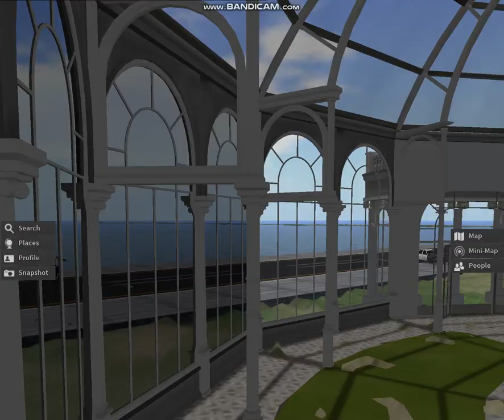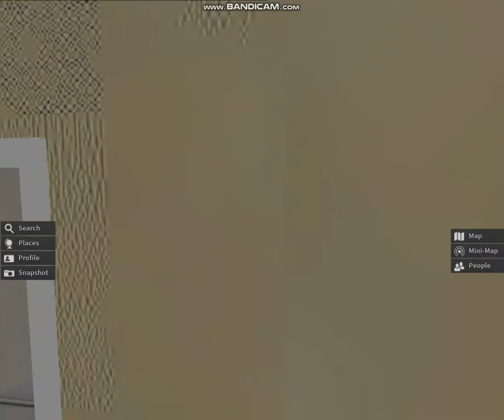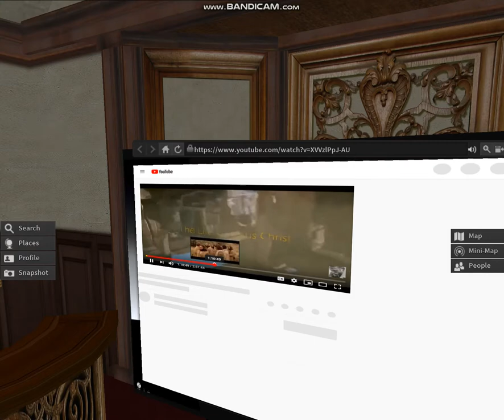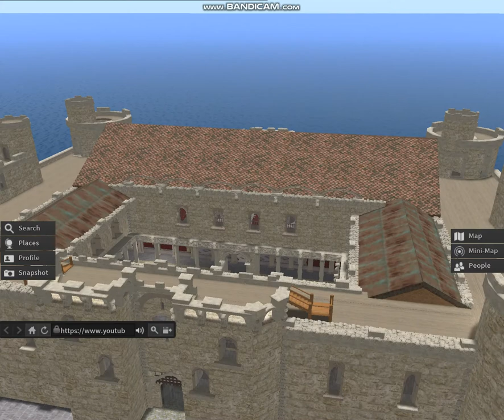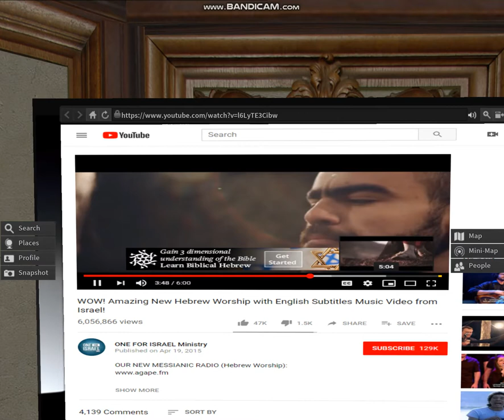journey through the pathway simulation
Pre-Alpha footage of the pathway simulation
© present all pathway reserved content